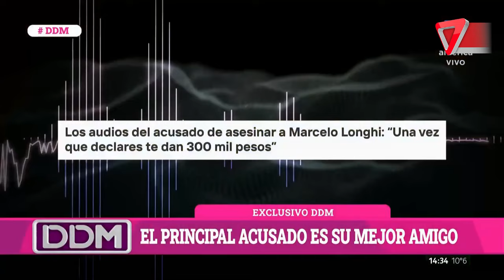¿Que pasó con MARCELO LONGHI?: empieza el juicio a su "mejor amigo" acusado de MATARLO